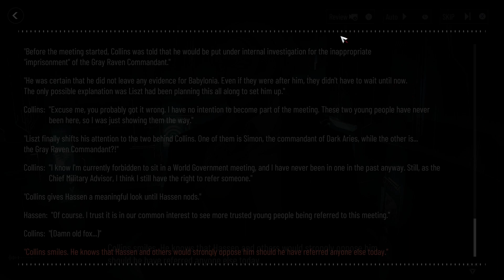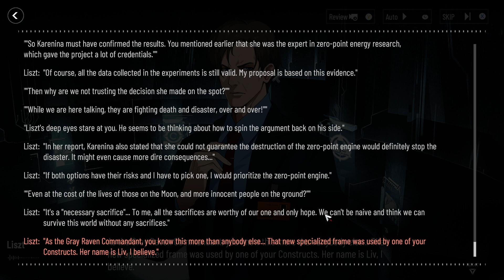¡Mis respetos para este hombre!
Mis respetos para el comandante señores.